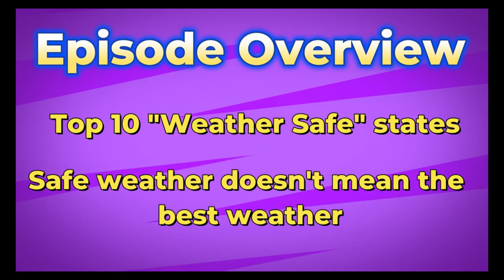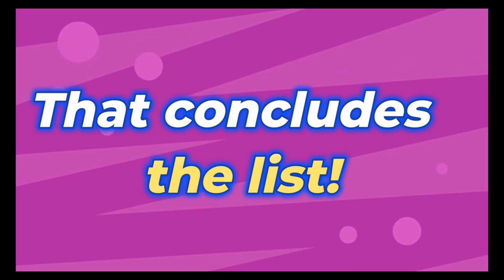🌎 Move to THESE 10 STATES to AVOID Natural Disasters! 🏡⚡🌪️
Are you looking for a safe place to live, free from hurricanes, tornadoes, wildfires, and extreme weather? In this video, we count down the Top 10 U.S. States with the safest weather, meaning they experience the least amount of natural disasters. 🌤️🌿
🌟 🌟 Hey there, I’m Anthony! This channel is one that explores everything about our planet. Here, you’ll learn about both the human and physical sides of science pertaining to Earth. Subjects covered include geography, earth science, ecology, sociology, economics, religion, health, and more! Each video offers a deep dive into a unique aspect of our ever-changing planet.

NEW YOUTUBE EPISODES PREMIERE EVERY TUESDAY, 8PM EST

00:00 Introduction
00:25 U.S. Weather
01:13 Pennsylvania
01:49 Alaska
02:19 New Hampshire
02:46 Ohio
03:18 Michigan
03:50 Washington
04:16 Oregon
04:36 Top 3
04:48 Number 3
05:27 Number 2
6:00 Number 1!
07:14 Conclusion